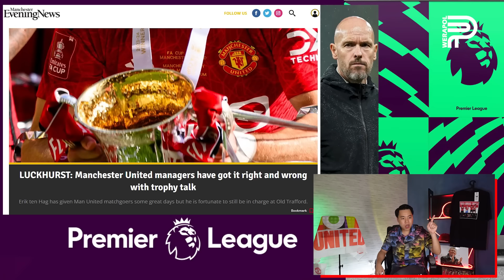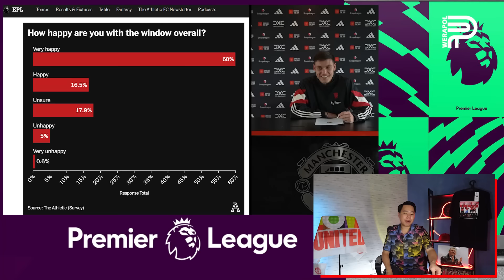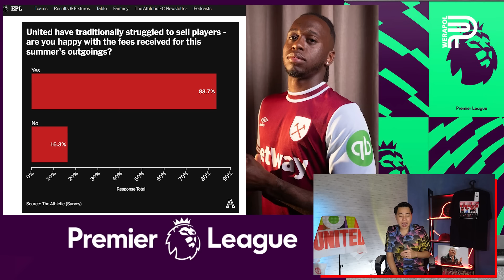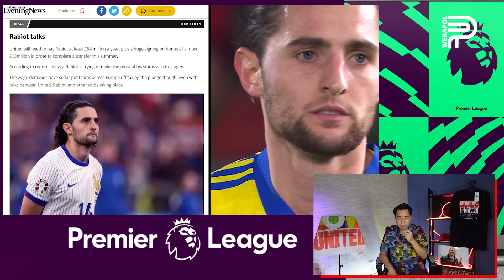เผย ! ผีกดดัน ANTONY ย้ายทีม | ป๊อป วีระพล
เผย! ปีศาจแดงกดดัน แอนโทนี่ ย้ายทีม